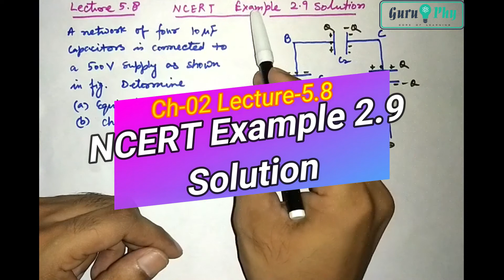NCERT Chapter-02, Example 2.9 Solution, Physics Class 12, Lecture-5.8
This video is made for the benefit of Class 12th students so that that they can understand Physics in easy and simple language.
In this video, a numerical problem (NCERT Example 2.9) based on equivalent capacitance and charge distribution with the voltage across the capacitors is discussed.
We will discuss all the examples of NCERT with their corresponding topics and then will discuss the numerical exercise questions after the completion of each chapter.
Assignments with MCQs, Fill in the Blanks, VSA, handwritten notes and even the video lecture plan etc will be provided as a pdf link in the description of last lecture of this chapter. I am providing the pdf link for the video lecture plan for this chapter by which you can easily see which topic is covered in which lecture.

To get the instant notification for video lectures, you can join me on the Telegram channel